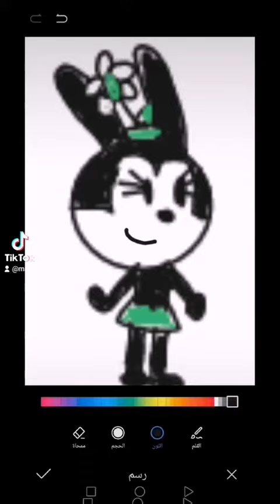شخصيات الكرتونية الذي موجود دورايمون اوزوالد ميكي ماوس صورة السلبية ميكي سبونج بوب و كل الشخصيات.